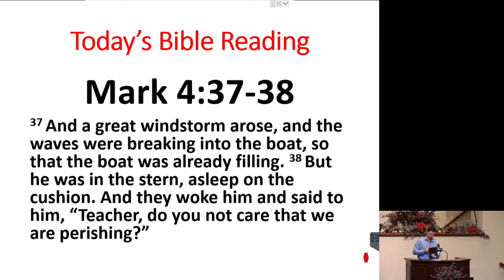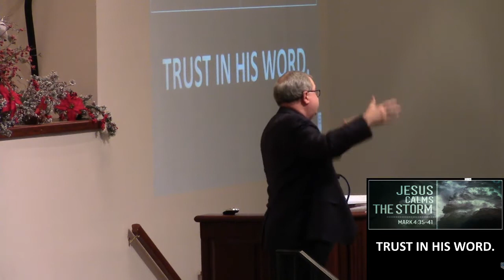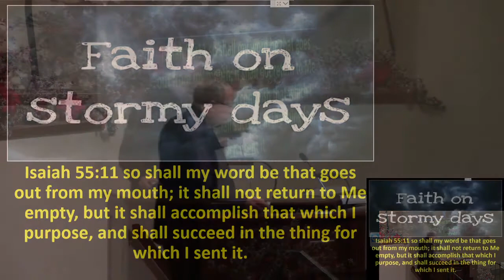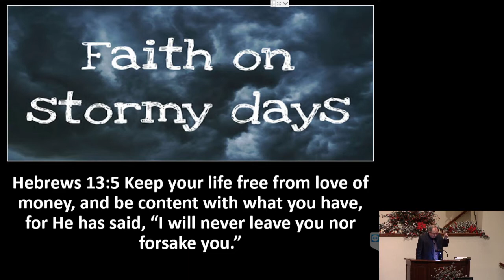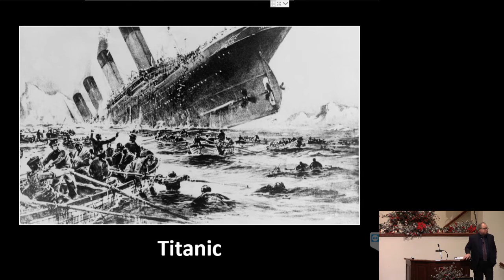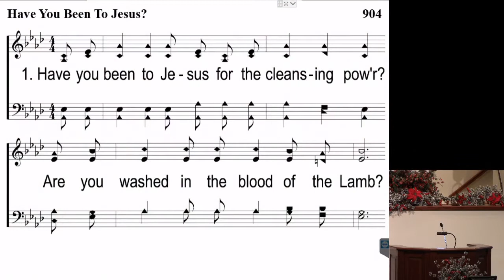12272020 PM M Cox.mp4